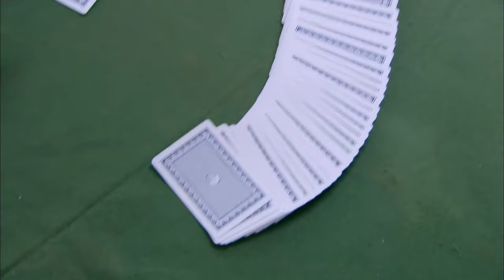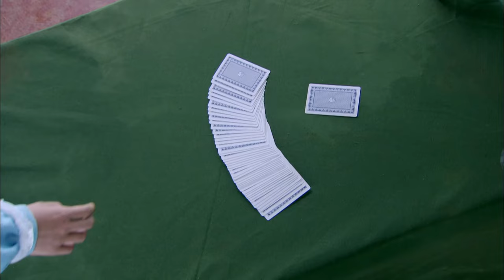【抗日電影】特種兵營救受困女孩，神秘高手接頭一槍滅盡所有敵人！⚔️功夫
📢📢【歡迎訂閲】国剧电视频道： 即可觀看全內容和精彩剧集！

剧名：冷枪手
✨更多精彩集锦